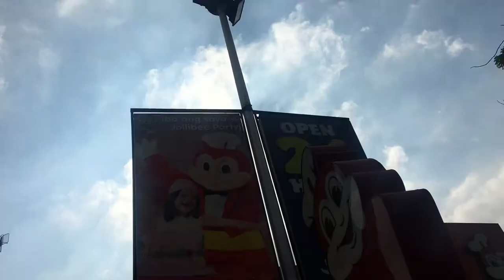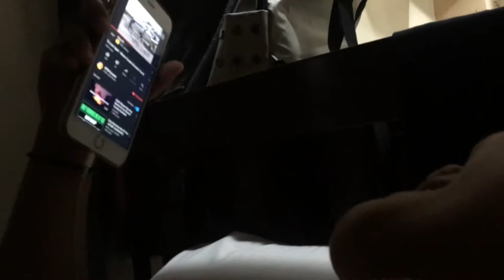2019 Summer Affiliation/ Capitol University ü